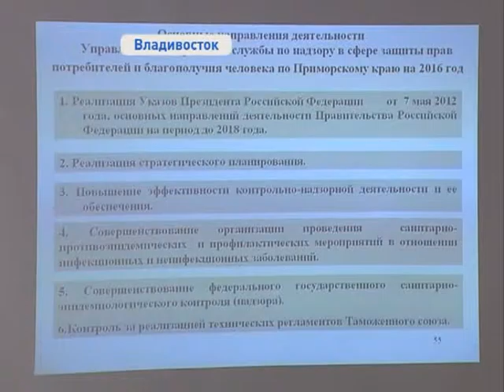Роспотребнадзор подвел итоги работы за прошедший год